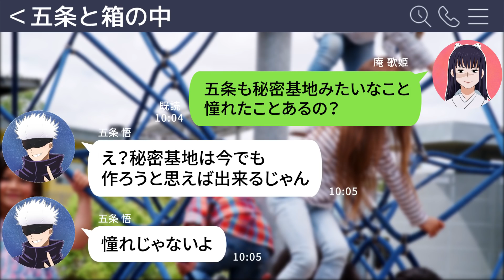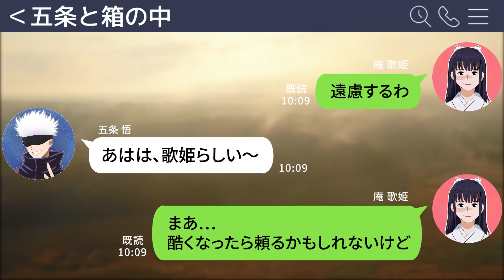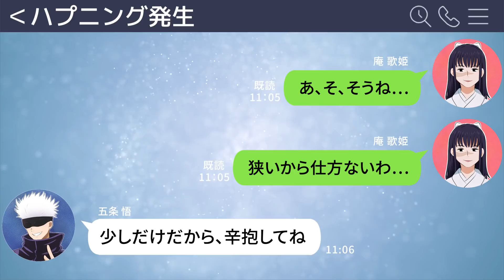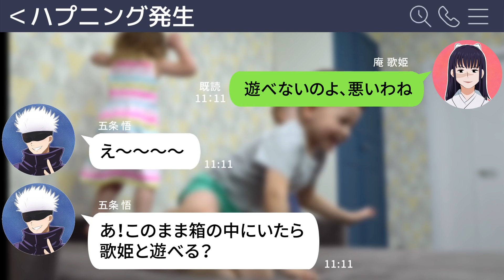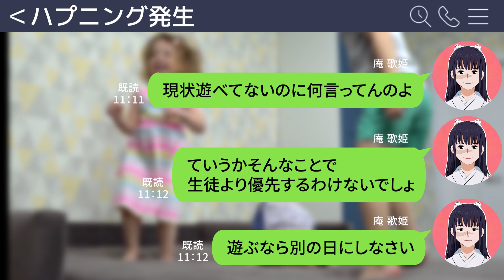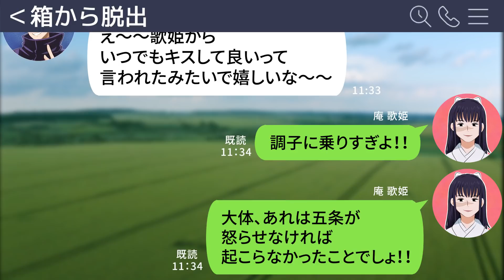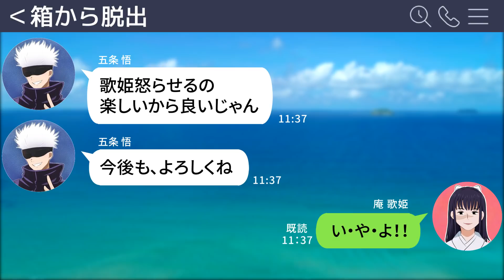【呪術廻戦×声真似】もしも五条悟と庵歌姫が狭い箱に閉じ込められたら？密着状態でドキドキの展開に…？【LINE・アフレコ・アテレコ】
五条悟と庵歌姫が箱の中に閉じ込められて密着状態に！？

果たして、二人は無事に脱出できるのか！？

呪術廻戦のアニメや漫画最新巻も読み返すと動画ももっと面白くなります☆
↓初回31日間無料トライアルでアニメを見る↓